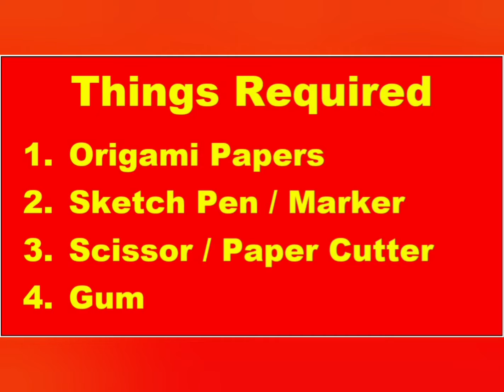The values we learn from Origami || How to make Origami crane # howtomakeorigamicrane